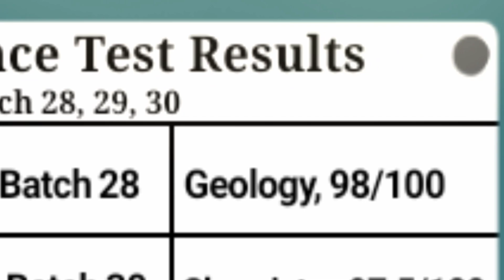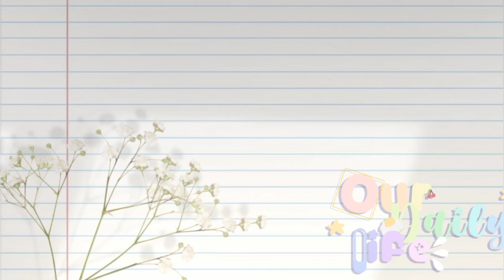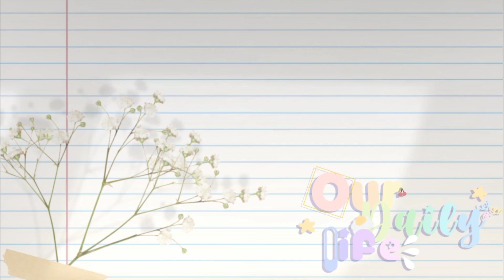Our Daily Life! #9 : "Rank Battle" (2/3) || Gacha Club Series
December, 2030

🖋️-- Supposedly after the first day, the Rank Battle would go easier. But instead, there were 4 people who messed it up no purpose.

🗝️ -- [OUR DAILY LIFE! SERIES SYNOPSIS]

Gacha Series, 'Our Daily Life!', follows 3 main characters; the Xaviers siblings, Riku and Aozora (Riku being the elder) and their cousin Akari. Together, they have a childhood friends' gang called '24/7', which includes Kyoko, Ray, Seiya, Seita. Another member, Aziel, joined them during high school. The story revolves around their daily lives and friendships, but it also delves into myterious connections to their parents' past, leading to a significant plot twist.

🌼 how's the video? is it fun?? Click the like button if you like it! Then share to your friends and family!!

And turn on the bell so you don't miss a video ≧ω≦

🎵 song list

~ Cinema Sins Background Song (Clowning Around)
~  Ikson - Dear Autumn
~ Josh Lippi & The Overtimers - St. Francis
~ Park Bird - Morning Walk
~ The Legend of Zelda OST - Wind Waker
~ The Spongebob Squarepants Movie OST - The Best Day Ever
~ Asobi Asobase OST - Again
~ Undertale OST - Hotel
~ Asobi Asobase OST - A Resources
~ Colonel Bogey March (Recorder Cover)
~ Seirei Tsukai no Blade Dance OST 04 - Ori Kou Scarlet
~ Super Mario Galaxy OST - Another Story
~ Mitchiri Neko March
~ Undertale OST - Dating Start!
~ Kimetsu no Yaiba OST - Kanao's Past
~ Dova Syndrome - 2.23 AM
~ Karra, Culture Code - Make Me Move
~ Kirby's Return to Dream Land OST - Aqua Area
~ Jibaku Shounen Hanako-Kun Ep. 8 OST - We No Longer Have Futures... (Piano Cover Ver.
~ Genshin Impact OST - Decayed Into The Darkness
~ Jibaku Shounen Hanako-Kun Ep. 9 OST - 5PM Bell (Piano Cover Ver.
~ Jordan Clarke - Freaks
~ The Promised Neverland OST - Krone on the GF String

🎬 apps/program used

ccp
capcut
gachaclub
bg eraser

🥛 ocs used

aozora
riku
akari
auri
aziel
ray
kyoko
seiya
aria
leslie
seita
moira
kenzo
luka
axel
mika
david
angga
dila
principal kazu
mr. daniel
luna
akasha
bryce
ario

🎐 Screenshoots taken : 1.568

gachameme
meme
gachaclubmeme
loveyoumeme
loveyou
loveu
gachalifememe
gachamusicvideo
honeycomebear
mirror
gachalifemusicvideo
gcmv
glmv
gcm
gcm
glm
gachalife
gachacluboc
oc
ocbackstory
backstory
friendship
gachaclubcutememe
gachaclubfunnymeme
gachaskit
funnymeme
cutememe
gachacluboutfit
outfitinspo
inspo
gachacluboutfitideas
gachalifeoutfitideas
aesthetic
aestheticoutfit
gachacluboutfitaestheticideas
aestheticvideo
gachamemes
gachaclubmemes
ocbackstorymeme
ocbackstorymemes
memes
standoutfitin
standoutfitingcmv
mv
standoutfitinmv
gachacommunity